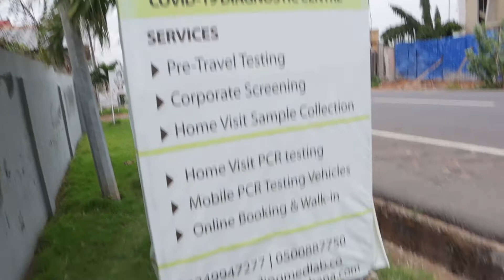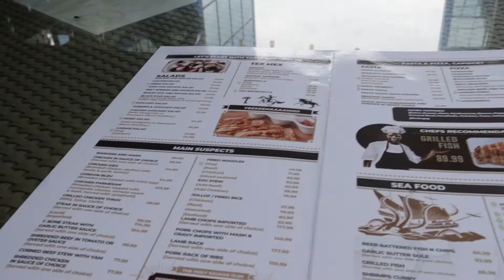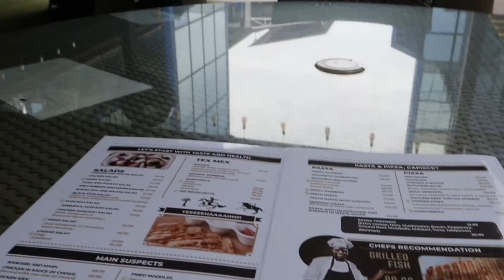VLOG#2| BIRTHDAY DINNER +NEW WIG + TRAVEL PREP+COVID TEST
As a first time traveler I was very nervous but I take you through my journey and my experiences. This part entails having dinner with my friends and prepping for my departure.

If you made it this far thank you and God bless you.